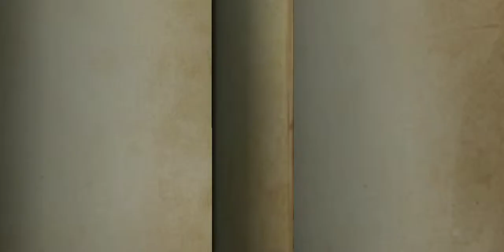Identity V: MONSTRO invencível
🐈Jogo (tem vídeos no canal) alterou o nome de Ark Island Survival para Z Shelter Survival 2019.